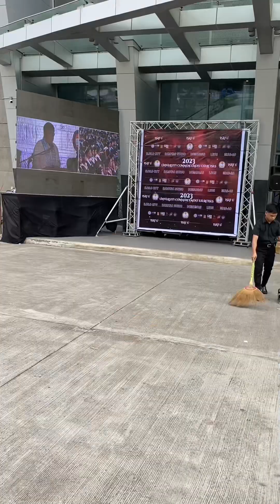CUTE’’Kristy Pendon GRADUATION DAY! AT ICC and Lunch at TATOY’S Manukan.JULY 05 /2023